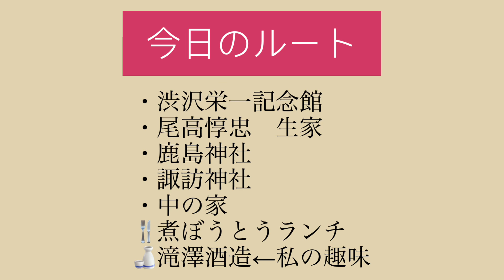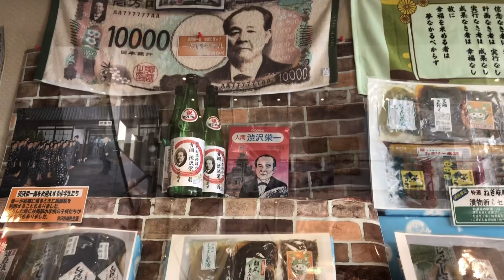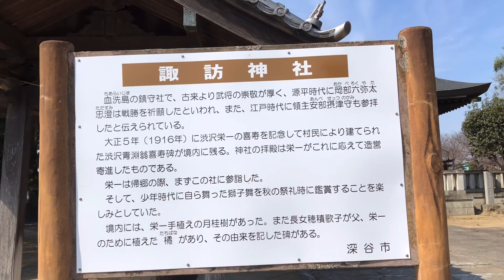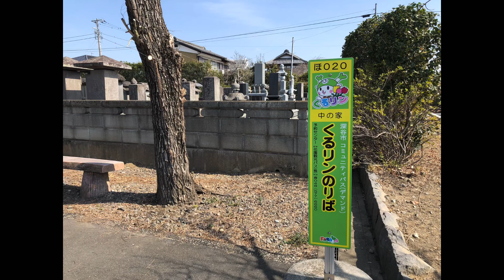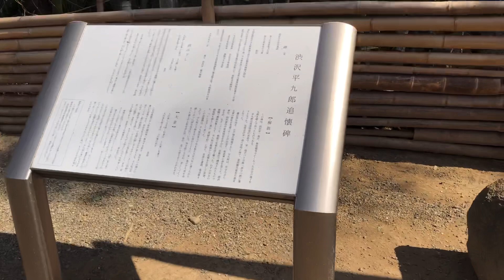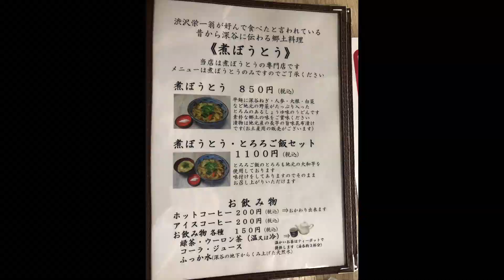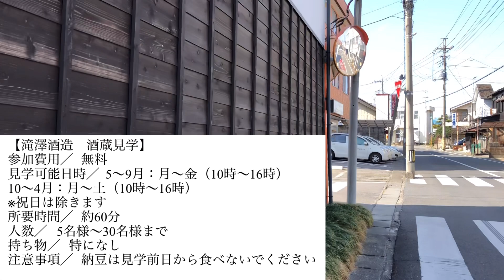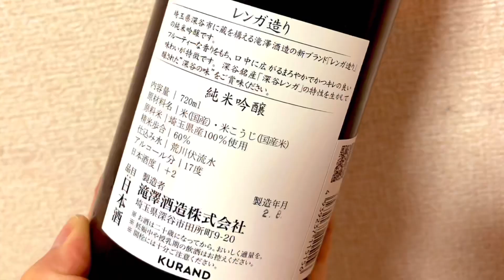渋沢栄一ゆかりの地を巡る旅 in 深谷【青天を衝け】ツアー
【渋沢栄一】観光とランチと日本酒ルート【青天を衝け】

大河ドラマ「青天を衝け」で話題の渋沢栄一。
大河ドラマ館に行ったYouTubeは

埼玉県深谷市は渋沢栄一が生まれ育った場所として注目を集めています。
今回は仕事の前に3時間だけ時間をつくり
聖地巡礼ツアーをしてみました！！

‹訪れた場所›
①渋沢栄一記念館
②鹿島神社（うっかり通り過ぎる😭）
③尾高惇忠の生家
④諏訪神社
⑤旧渋沢邸（中の家）
⑥麺屋　忠兵衛 でランチ
⑦滝澤酒造で日本酒を買う

「レンガ造り」はKURANDさんで購入しました

大河ドラマで盛り上がっている深谷市では、ドラマ館や渋沢栄一関連施設等を巡る 循環バス（渋沢栄一 論語の里 循環バス）が運行されています。
※詳しい運行時間などはHPなどで直接ご確認ください（深谷観光バス）

よねざわまりえのsns（毎日更新）
■Twitterアカウント→　＠lovemarietic